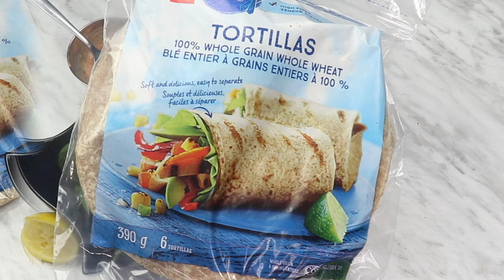WHAT I EAT FOR WEIGHT LOSS | LOW CARB MEAL IDEAS | Ife Akingbade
Hello Everyone 👋🏾,
Here is What I Eat For Weight Loss, What I Eat to Lose Weight and What I Eat in a Day to Lose Weight
What was your favourite recipe in this video

Detox Water
1. 1 Lemon
2. A Bunch of Mint Leaves

Bacon & Spinach Omelette
1. 1 Whole Egg
2. 1.5 Cup Egg Whites
3. Mixed Bell Peppers & Onions
4. Pam Cooking Spray
5. A Handful of Spinach

Merry Berry Smoothie Bowl
1. 1 Cup Unsweetened/ Sweetened Coconut Milk
2. 1 Cup Frozen Mixed Berries
3. 1 Cup of Ice
4. 1/3 Banana
5. Organic Chia Seeds
6. Any Fruit for Toppings

Zesty Chicken & Shrimp Wrap
1. 1/2 Chicken Breast
2. 1/2 Cup of Shrimp
3. 1 Whole Wheat Tortilla
4. A Handful of Spinach
5. A Handful of Bell Peppers
6. Special Sauce
7. 1/2 of a Lemon

Spicy Bun-less Lettuce Burgers
1. 2 Lettuce Leaves
2. Lean Beef Burger Patty (Bake at 325/350 for 30 minutes)
3. 1 Slice of Tomato
4. 2 Slices of Bell Peppers
5. 1 Slice of Onion
6. Special Sauce

Chicken & Shrimp Pesto Penne Pasta
1. 1/2 Cup of Uncooked Pasta
2. Pesto Sauce
3. 1 Chicken Breast
4. 1 Cup of Shrimp
5. Bell Peppers
6. Onions
4. 1/2 Cup Of Grape Tomatoes
5. 2 Handfuls of Spinach

Chicken & Shrimp Salad
1. 1/4 Cup of Croutons
2. 1/4 Cup of Grape Tomatoes
3. Bell  Peppers
4. 1/2 Chicken Breast
5. 1/2 Cup of Shrimp
6. Any Salad of Your Choice

Ife Akingbade
-Xo